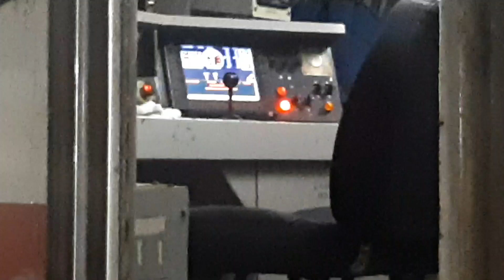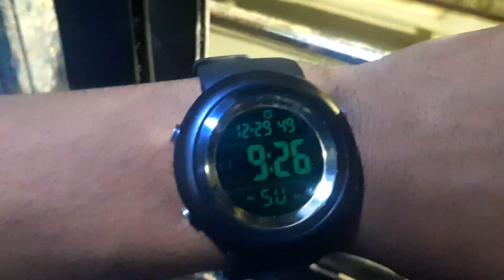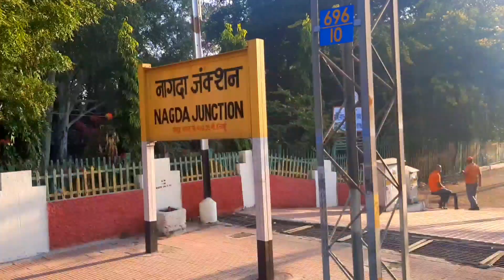Indian Army Soldier ka phone Hua Chori | Golden Temple Mail Train Journey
Hello everyone welcome back to the journey.

So today's I'm going to do journey in golden temple mail.

स्वर्ण मंदिर मेल

Ye ek incident hai jo m apke sath share kar rha hu